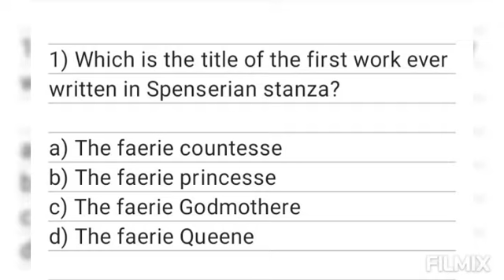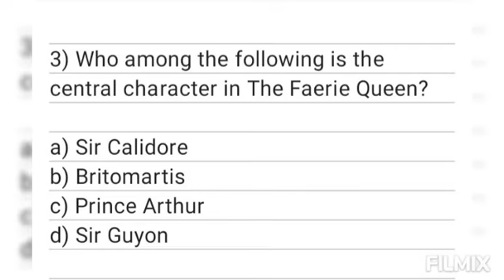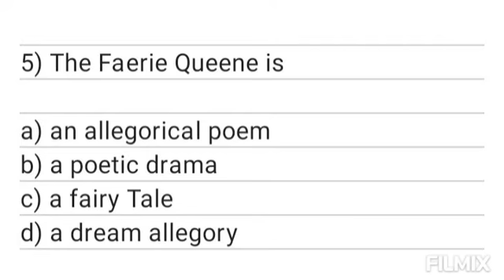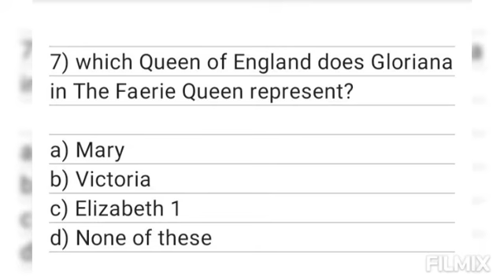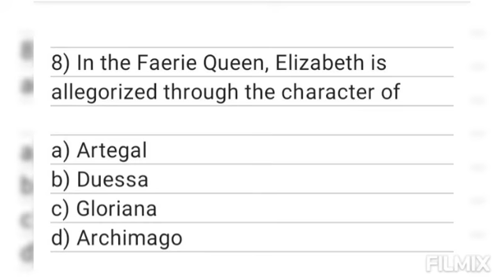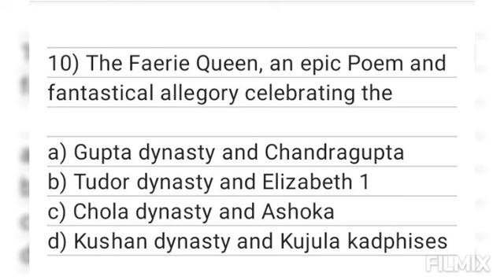pgtrb | Faerie Queene | mcq's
1)   D
2)   B
3)   C
4)   C
5)   A
6)   B
7)   C
8)   C
9)   B
10) B